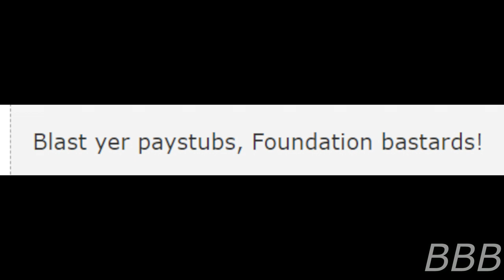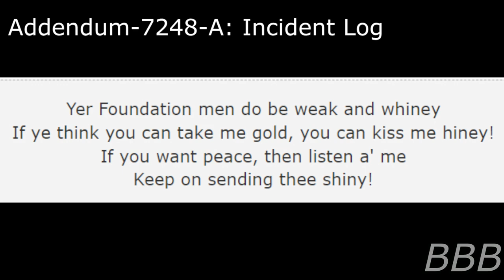SCP 7248 Sail Chase Plunder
SCP-7248 is a computer virus that is capable to rob the Foundation's employee funds and transfer them to another reality.

"SCP-7248" by Dr Trintavon and Fishish, from the SCP Wiki.